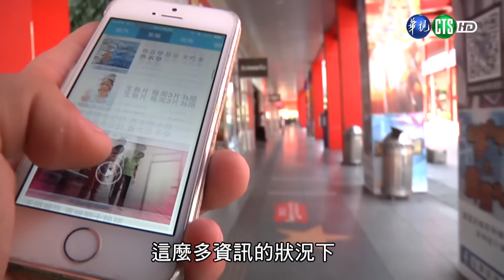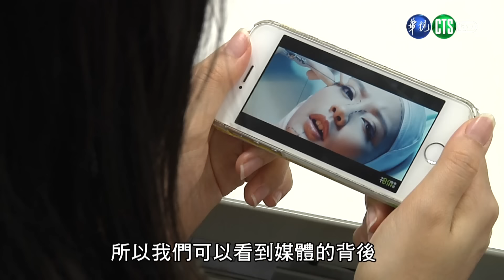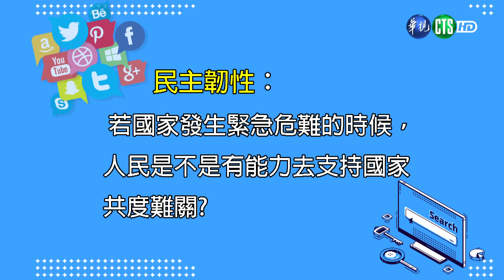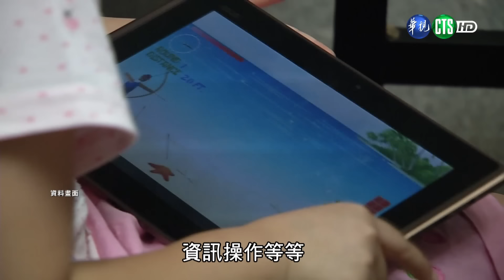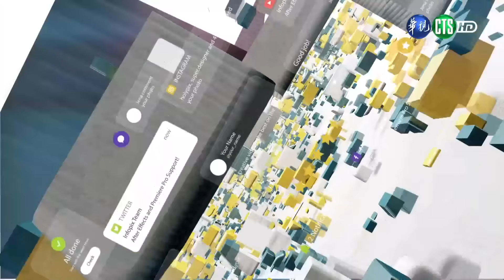媒體識讀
113.2.29
隨著科技日新月異，官兵接收各項資訊的管道也日漸增加，社群媒體崛起後，雖然提升了人與人間交流的效率，但也為虛假資訊的傳播，提供滋養的溫床，尤其面臨中共長期對我國進行「認知作戰」的威脅，更應提高警覺，以防止有心人士陰謀破壞，斲傷民主自由之價值。本集節目邀請國立政治大學國發所黃兆年副教授及政戰學院新聞系傅文成主任，探討何謂「媒體識讀及民主韌性」，並說明兩者的關係與重要性，期建立官兵正確的觀念及媒體識讀能力。
中共認知作戰操作的衝擊，在於借助民主國家高度輿論自由、網路普及，以及媒體講求快速報導與搶獨家心理的弱點，加上網路消息難以快速、詳細查證等限制下，利用媒體融合與軍民融合等戰略發展，廣泛參與目標國或地區的網路社群等，藉由主導、誘導議題走向，潛移默化改變民眾思維方式，並煽動群眾情緒，造成社會動盪，嚴重時，甚至可能削弱目標國的統治威信，分化民眾與政府信任關係與降低對政府的支持。
鑑此，各國政府與網路媒體紛紛合作啟動「事實查核計畫」，希望從杜絕、擴散、預防三大面向著手，遏止假訊息的傳播。以我國現況為例，透過民間網路公司串聯四大查核機構及行政院「即時新聞澄清」專區，讓每位使用者都能知曉正確資訊，並學習如何洞悉謬誤或詭辯、如何識別錯誤推理等，養成對任何訊息都會評估證據、來源、動機的「智力自衛」習慣，希望透過更實際的行動，深耕媒體素養，提升社會對於假訊息的抵抗力，避免讓無心的轉傳動作影響深耕不易的民主基礎。
培養媒體識讀能力是抵抗假訊息的重要抗體，面對中共無孔不入的實體及資訊威脅，全體官兵同仁都應該要提高警覺，對任何訊息秉持「零信任」的觀念，以免被誤導或帶風向，並且做到「不要只看標題、不轉傳、不輕信」，以及「要查證」的三不一要，若是無法確認訊息來源、正確性與意圖，至少要做到「不轉傳」，否則以訛傳訛，就可能誤入敵人破壞國家安全的圈套。